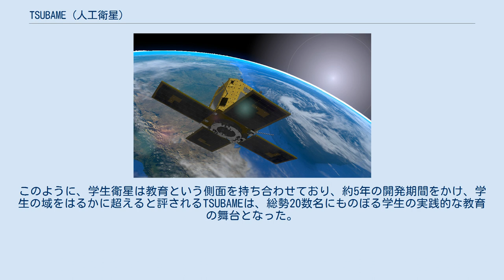TSUBAME (人工衛星)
TSUBAME(つばめ、英: TSUBAME)は、東京工業大学松永研究室、河合研究室、並びに東京理科大学木村研究室によって開発された超小型衛星である。
 TSUBAMEは姿勢制御技術の実証、天文観測、および地球観測を目的に開発され、2014年11月6日にロシアのヤースヌイ宇宙基地から打ち上げられた。
2004年に行われた第12回衛星設計コンテストで設計大賞を受賞した、X線偏光観測衛星「燕」を基に開発が始められており、2009年から本格的に開発プロジェクトが始動、当初は2012年打ち上げ予定であったが、数回に渡る打ち上げ延期を経ている。
 TSUBAMEのミッションは、1. 超小型CMGによる高速姿勢制御技術の実証、2. ガンマ線バースト(GRB)の硬X線偏光観測、3. 小型カメラによる地球撮影の3つである。
CMGによる高速姿勢制御を用いることにより、発生位置、時刻がランダムで突発的な現象であるGRBの観測機会の大幅な上昇が期待されている。
 2004年における概念設計の段階で、当時打ち上げを直前に控えていたNASAのガンマ線バースト即時観測衛星Swiftの和名がアマツバメでありこれを意識していたこと、東京工業大学のシンボルイメージがつばめであったことから、TSUBAMEと命名された。
なお、東京工業大学ではTSUBAMEというとスーパーコンピュータTSUBAMEが先に想起されがちだが、これは2005年に導入されたものであり、衛星のTSUBAMEの方が先に世間に公表されている。
 TSUBAMEはそのほとんどを学生の手で作製されている。
東京工業大学松永研究室は、2003年に世界初のCubeSatとなるCUTE-1の打ち上げを成功させたのを皮切りに、2006年にCute1.7-APD、2008年にCute1.7-APDⅡの打ち上げを成功させてきており、学術的な功績もさることながら、数多くの人材を育成、輩出してきた実績がある。
例えば、世界で初めてソーラーセイル展開技術を実証したIKAROSのプロジェクトマネージャーである森治や、日本初となる超小型衛星メーカーアクセルスペースの立ち上げメンバーである宮下直己は松永研究室出身である。
このように、学生衛星は教育という側面を持ち合わせており、約5年の開発期間をかけ、学生の域をはるかに超えると評されるTSUBAMEは、総勢20数名にものぼる学生の実践的な教育の舞台となった。